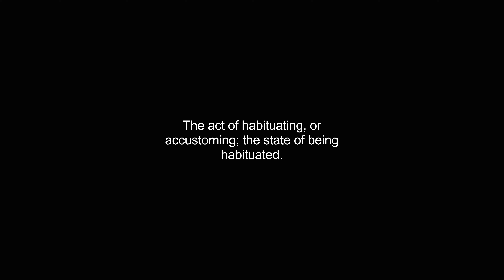habituation video Dictionary meaning and pronunciation